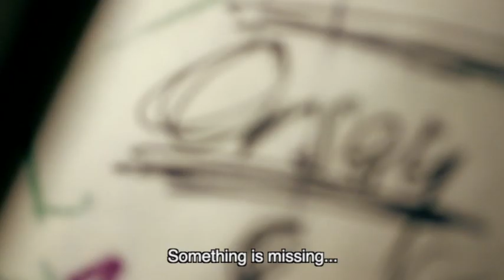Pasquale Aleardi DUPIN SHOWREEL 2016 with english subtitles 5,5 min